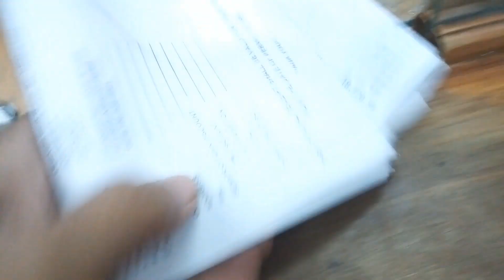Abandoned tricycle saved me from rain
A tricycle parked along the highway saved me from getting wet in the rain after I went out of the COTELCO building.

Running, Workout and Yoga Leggings for women